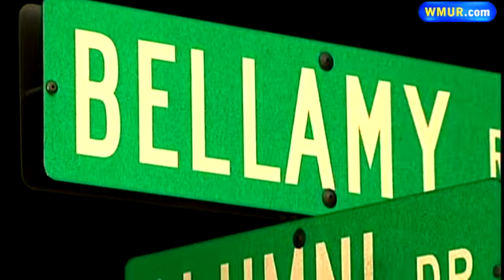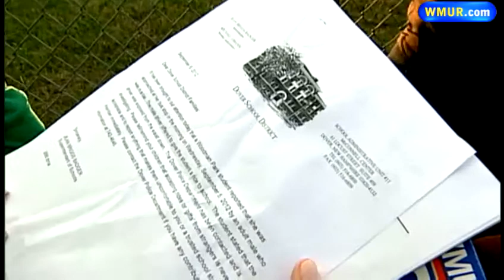Naked man sought after approaching children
Police investigate two cases of indecent exposure involving students at local schools.